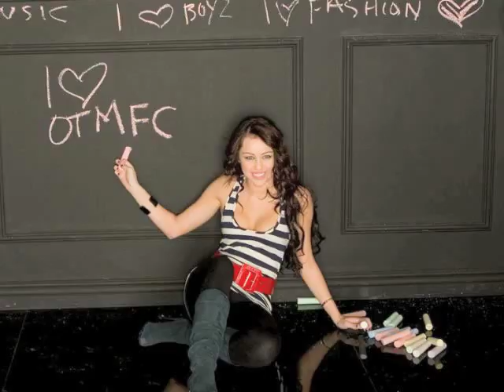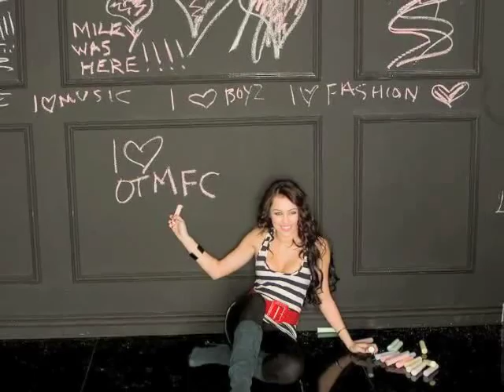Miley, Bianca, Selena, Emily, and Miranda wanna have fun!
Girls Just Wanna Have Fun by Miley Cyrus from her new CD breakout
Girls:
Bianca Ryan
Miley Cyrus
Selena Gomez
Emily Osment
Miranda Cosgrove

Follow Bianca on Twitter!